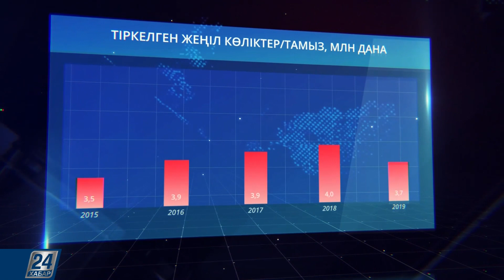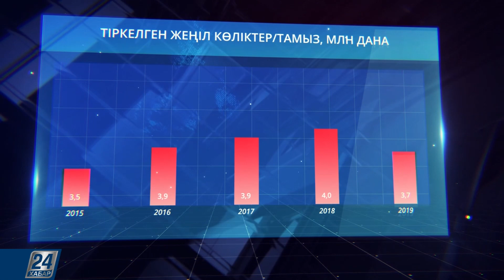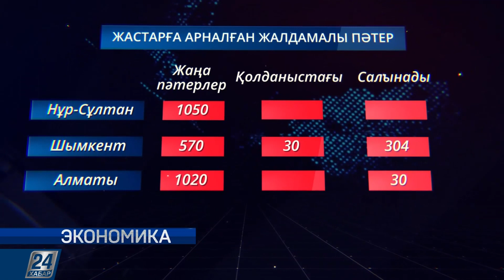Экономика І 12.11.2019